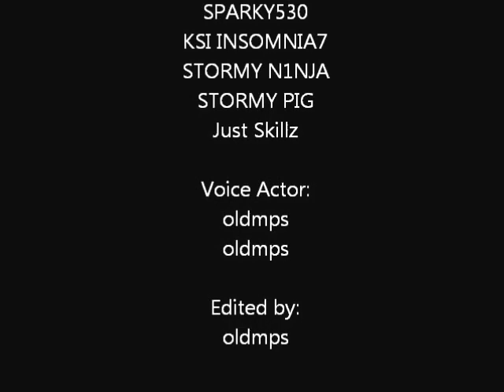Halo Reach Machinima: Operation Delta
Hope you guys enjoy it. I spent a long time creating this one. Sorry for the wait. BTW avoid the comments for spoilers. Thanks
-oldmps